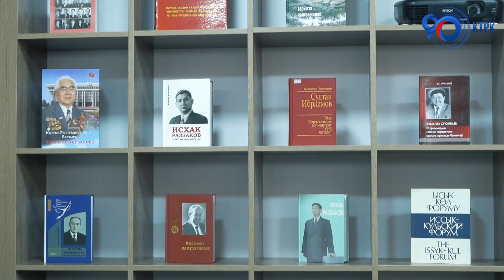В Бишкеке открылся музей «Выдающиеся люди Кыргызстана»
В Бишкеке открылся музей «Выдающиеся люди Кыргызстана». В нём представлены материалы об основателях государства: Исхаке Раззакове, Турдакуне Усубалиеве, Абсамате Масалиеве. Собравшиеся гости почтили память известных деятелей и отметили их особое место в истории Кыргызстана.